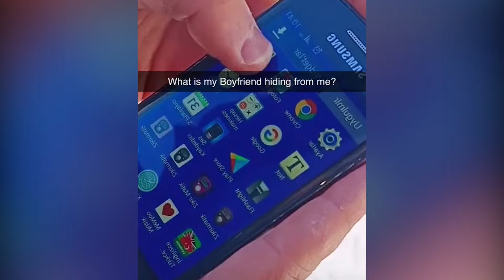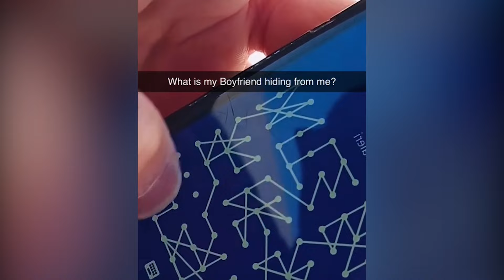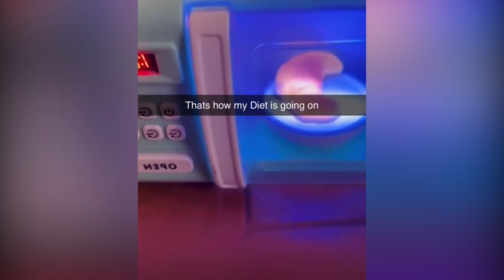you laugh 0 times, you restart